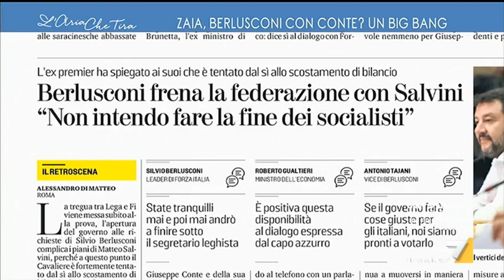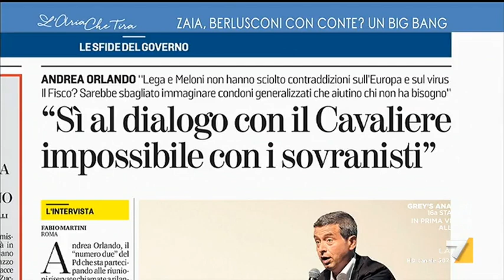Lucia Borgonzoni: "Non voglio neanche pensare che Berlusconi stia pensando soltanto a salvare ...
Lucia Borgonzoni (Lega): "Siamo in una situazione tale che pensare che qualcuno possa sedersi a un tavolo per salvare la sua azienda e basta metterebbe un'immensa tristezza, per cui questo non voglio neanche pensarlo".